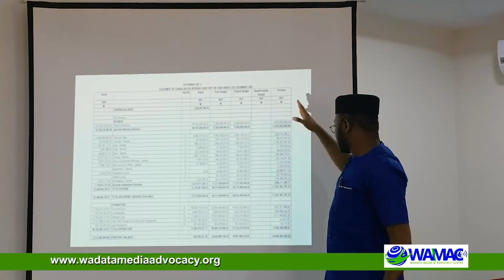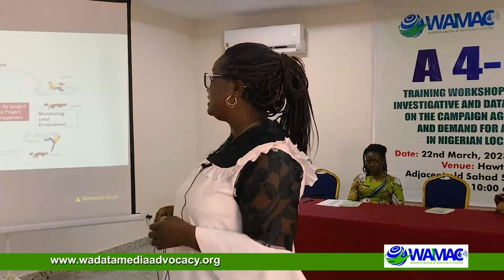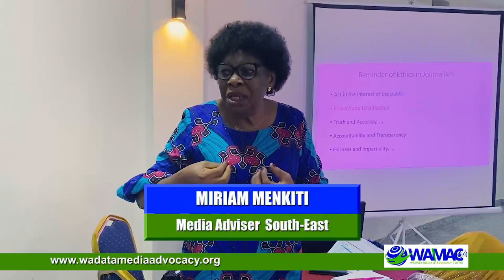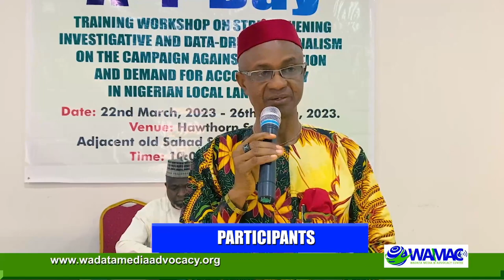Wamac Workshop 2023 on Data Driven Investigative Journalism